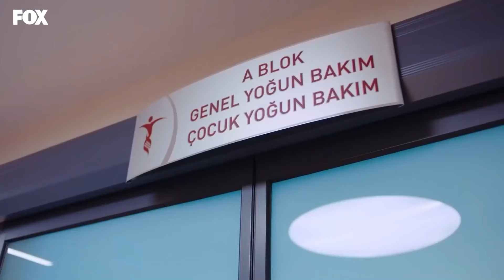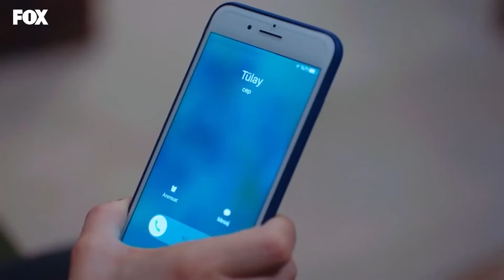دنيز الموهوبة - حكايتنا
دنيز الموهوبة - انا سأحل الأمر
(Arabic Dubbed)

MEDYAPIM : انتاج
سيناريو : ايبرو كوجاوغلو- فيردا بارس
المخرج : كوراي كريم اوغلو